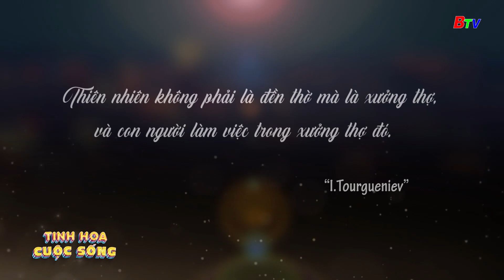Tinh hoa cuộc sống - Số 5 | BTV - TRUYỀN HÌNH BÌNH DƯƠNG